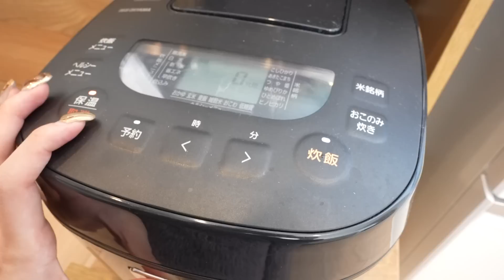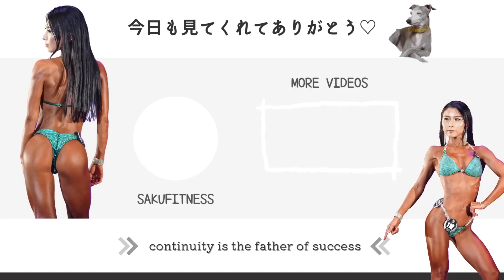【1食50円以下】フォロワーさんの最強ダイエット食が美味すぎた....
お久しぶりの筋肉ご飯！
これもいつもの如く、私考案ではないですが、
ほんっとに美味しいのです。
そしてこれに関しては
洗い物は炊飯器のみなのです。最強じゃないですか？
忙しい方、料理がめんどくさい方、減量飯のレパートリーを網羅し、一周回って同じもので生きていける方、本当におすすめです。
ハマります。
今年の減量はこれを重宝したいと思っています。
でも、こういう素朴なのに美味しすぎるものって
ついつい食べすぎたくなってしまう。これがもう難しところなんですよね。わかりますわかります。。。
しかし！！！これ、一回はみなさん作ってみてください。感動しますので。。。
こんな感じで、
お料理は十人十色のものだと思うので、
まだ私の知らない最強筋肉飯は世にいっぱいあると思うんですよ。。。
いつかみんなの減量飯、募集して再現しようかな💭💭って思ったり💭💭

ということで、今日もご視聴いただきありがとうございましたっ☺️

ネイチャーカンはこちらから⏬

VALX ホエイプロテイン
山本義徳完全監修！感動の美味しさ&品質！